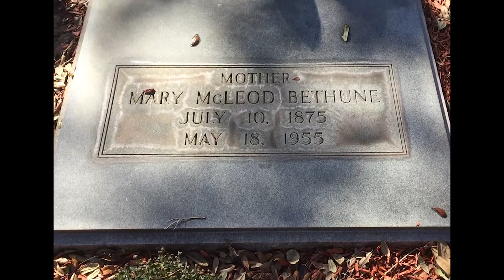HBCU REEL BCU Ep.3